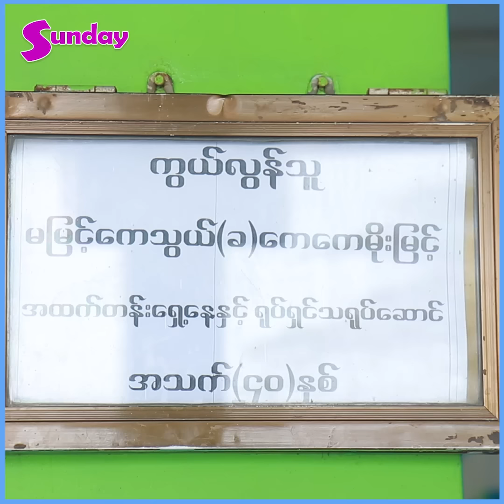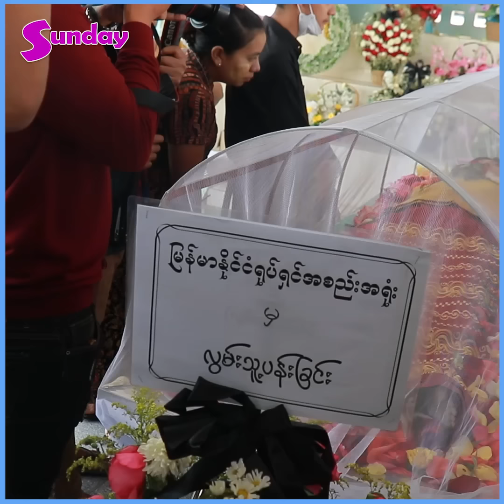ကြေကွဲစရာပါ၊မိသားစုအတွက်အရမ်းလိမ္မာပြီး စိတ်သဘောကောင်းတဲ့ အနုပညာရှင်တစ်ဦးရဲ့ နောက်ဆုံးခရီး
သရုပ်ဆောင် ရှေ့နေတစ်ဦးဖြစ်တဲ့ ကေကေမိုးမြင့်ရဲ့ နောက်ဆုံးဈာပနခရီးကို ဒီနေ့ဖေဖော်ဝါရီလ ၉ ရက်မှာ ရန်ကုန်မြို့ မြောက်ဉက္ကလာပမြို့နယ်က ရေဝေးသုသာန်မှာ ပြုလုပ်ခဲ့ပြီး မိသားစုများ မိတ်ဆွေများနဲ့ အနုပညာညီအစ်ကိုမောင်နှမများက လိုက်လံပို့ဆောင်ပေးခဲ့ကြတဲ့ မြင်ကွင်းတွေကို ပရိသတ်တွေအတွက် ပြန်လည်တင်ဆက်ပေးလိုက်ရပါတယ်။